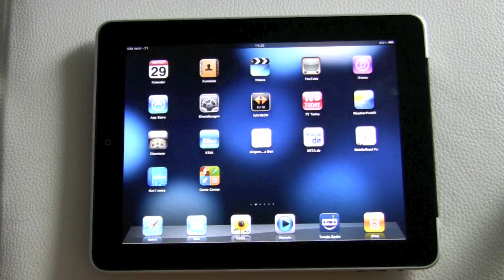ipad, Macbook Microfaser Poliertuch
Dieses Tuch ist sehr effektiv für Touchscreens oder zum Schutz des Macbook Bildschirms.

Sehr hochwertiges, weiches Microfasertuch. Einfach im trockenen Zustand über den Bildschirm wischen und schon sind alle Fingerabrücke beseitigt.

Man kann das Tuch passend zurecht schneiden und hat so einen Schutz für sein Laptop.